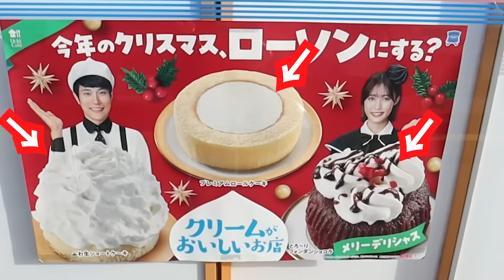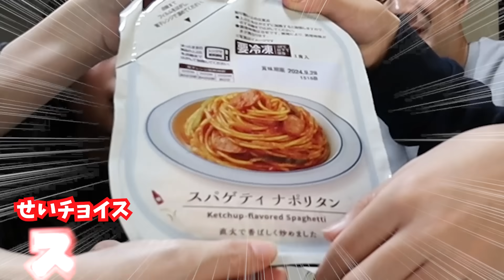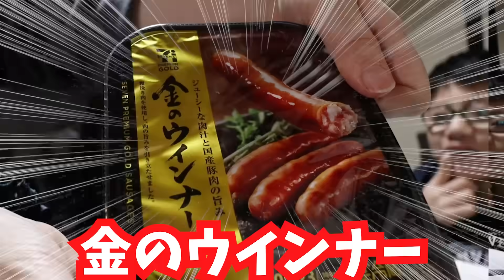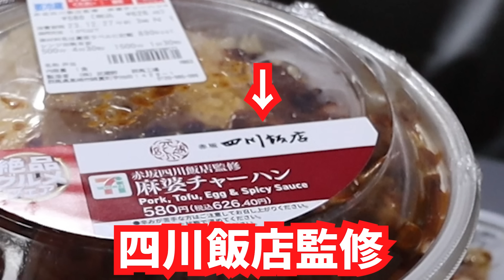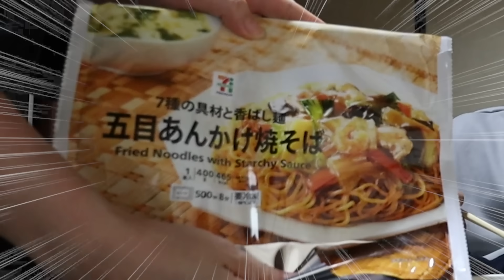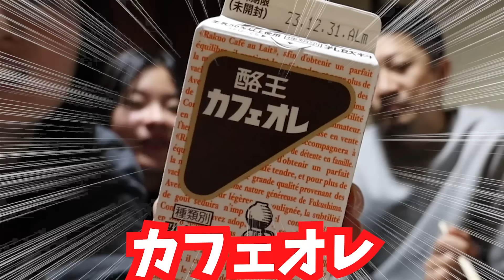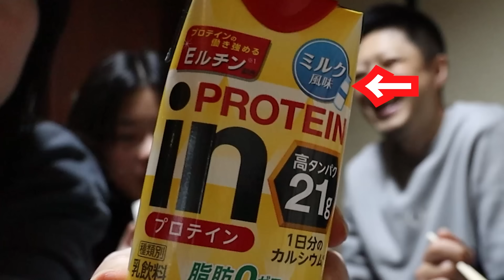日本のコンビニで24時間コンビニ生活しようとしたら・・・😑